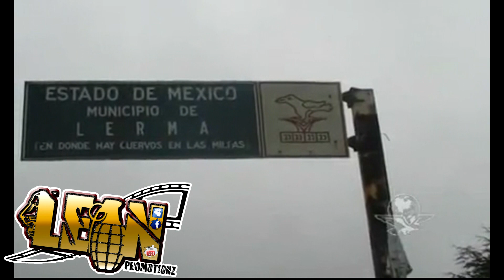EDGAR "LA BARBIE" VALDEZ VILLAREAL